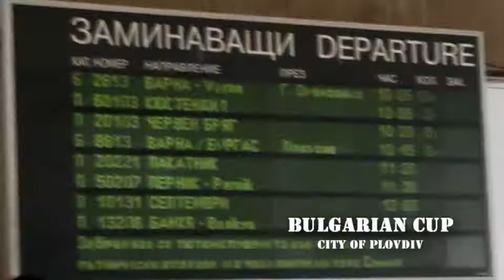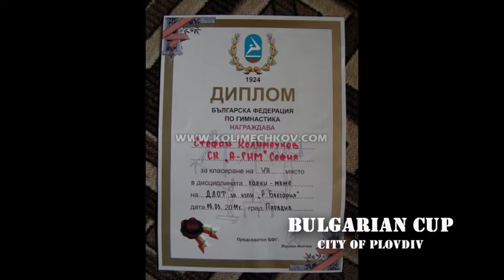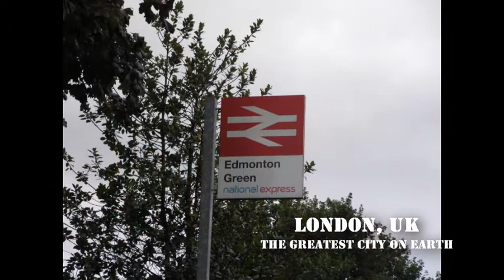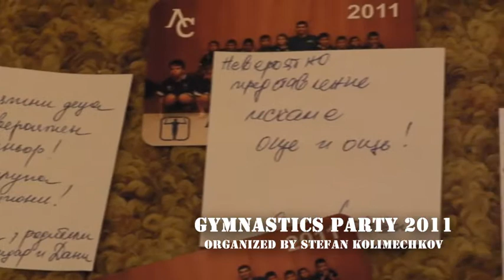10 Years of Gymnastics - STK Film (Part 5/6)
STK SPORT - 10 Years of Gymnastics